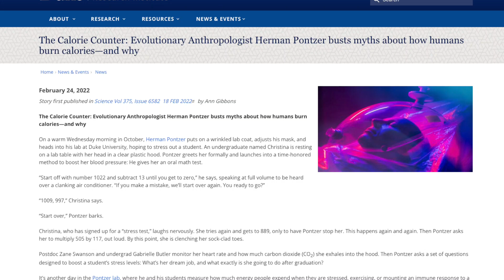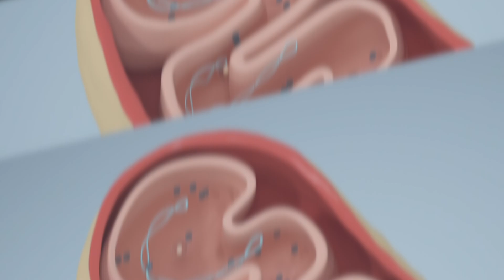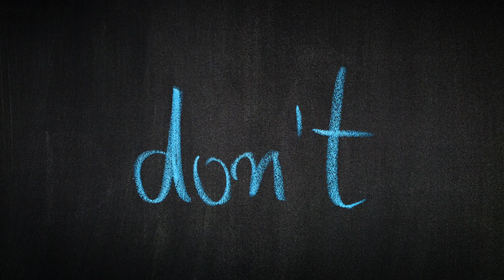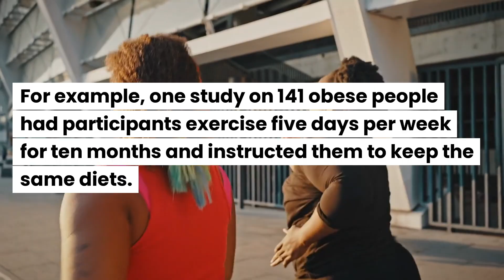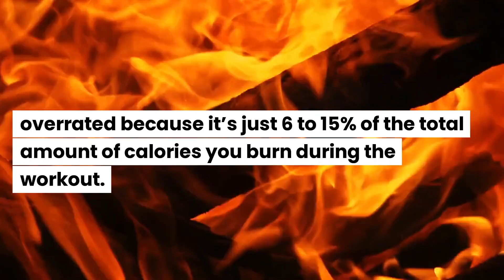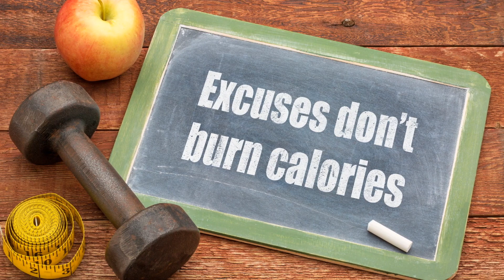Why Cardio Might STOP Your Weight Loss (And How to FIX IT!)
If you’re struggling with weight loss despite doing cardio, you’re not alone. In this video, I’ll break down the truth about cardio for fat loss and share why it can be a double-edged sword if not done correctly. We’ll explore how your body compensates for the calories burned during cardio, making weight loss more difficult than you might think.

Learn about the right way to leverage cardio for sustainable weight loss, including the benefits of metabolic conditioning workouts and how to avoid common cardio mistakes. You’ll also get practical tips on combining cardio with a calorie-controlled diet, keeping your metabolism up, and avoiding overeating after a workout.

Whether you’re doing HIIT, running, or other forms of cardio, this video will help you understand the science behind it and how to maximize your fat-burning potential.
Studies mentioned:

- very high doses of cardio, equivalent to about 60 or 90 minutes of jogging, can lead to more fat loss than dieting alone

- Herman Pontzer's constrained energy model

- the study on 141 obese people

- the science behind the afterburn effect
Pro tip: Book a personalized consultation with the engine behind Fitnessdy, certified Cardio and Fitness Trainer, Ioana. We can do a 1-on-1 video call, talk through email, or build a personalized workout plan.
Timestamps
Intro 00:00
the science 00:17
cardio does work, in principle 01:13
best way to leverage cardio for weight loss 02:43
the 3 mistakes 03:24